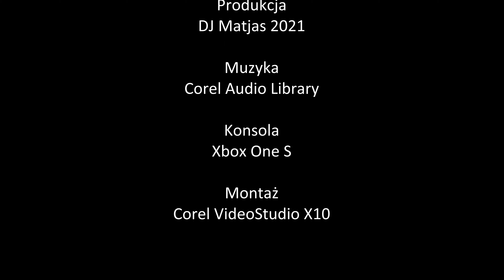Farming Simulator 19 Be Like #1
🎬O filmie🎬
Dzisiaj trochę śmiechu (tylko trochę), w nowej Serii Farming Simulator 19 Be Like.

Film został nagrany na konsoli Xbox One S

💻Na czym montuję💻
Film zmontowany w programie Corel VideoStudio X10.

⏳Rozdziały⏳
0:00 - 0:26 Farming Simulator 19 Be Like #1
0:26 - 0:36 Koniec